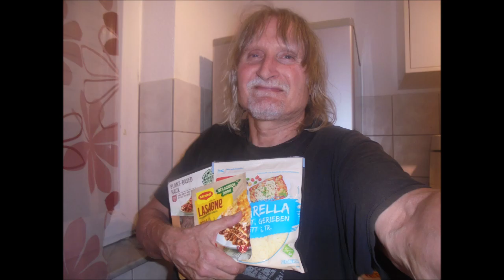Klimmzüge Stufen von unserer Wendeltreppe (Deadhang) 1x18Wdh. (958. Tag in Folge) 👍🏻💪🏻😊❤️🤝🐶🤸🏡🌄🌃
Hintergrundmusik: Johann Sebastian Bach ~ Praeludium (Klavier).